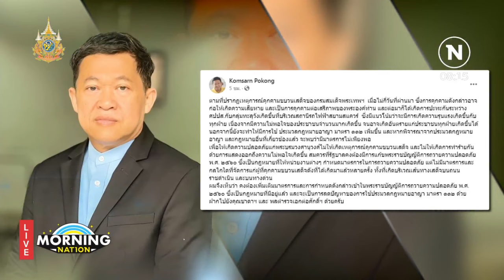"คมสัน" ชงแก้ พ.ร.บ.ถวายความปลอดภัยฯ จัดการคนป่วน | มอร์นิ่งเนชั่น | NationTV22